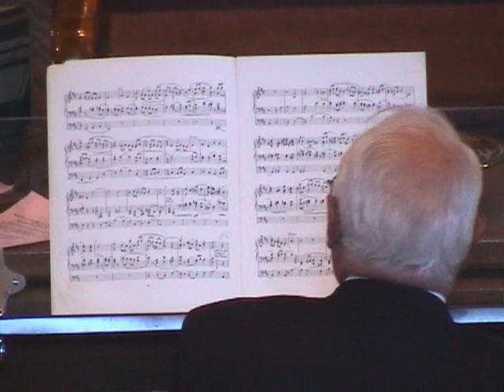Whitlock - Prelude on Darwell's 148th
Percy Whitlock - Prelude on Darwell's 148th, organ postlude, Strathroy United Church, July 17, 2011.